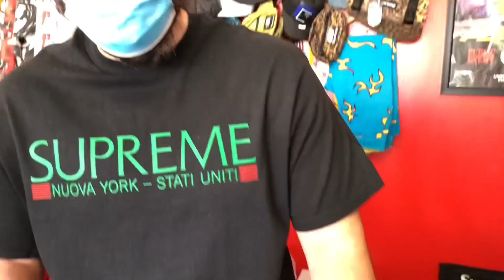SNEAKERHEADAV HEAD TO HEAD Challenge Part 2!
We took the 2 winners from our last challenge and made them go head to head!